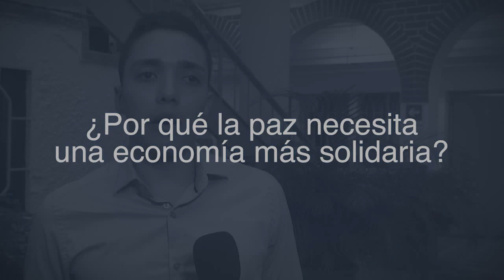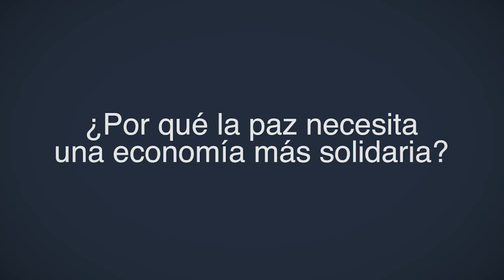¿Por qué la paz necesita una economía más solidaria?